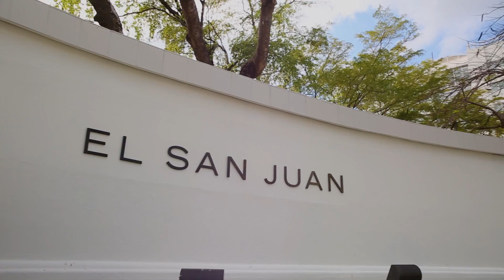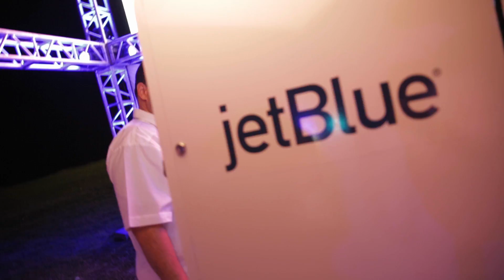Diner en Blanc - San Juan 2017, Official Video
The official video of the second Le Diner En Blanc – San Juan in Puerto Rico, held on March 11, 2017. Over 2,000 guests gathered at Ventana Al Mar in Isla Verde Beach, Carolina.

Hosts:
Israel Rodríguez & Lymari Figueroa
Alejandro Uriarte & Angélica Medina
Jaime Miranda & Margarita Filardi

Group Leaders:
Anamari Caratini, Annette Morales, Barbara Naveiro, Claudia Arana, Elizabeth Figueroa, Karla Colom, Maiite Canela, Mary Casiano, Ricardo Lockwood

Partners: jetBlue, El San Juan Hotel, The Lincoln Motor Company

Collaborators: Hazel Bar, New Energy Consultants & Contractors,  Plaza Las Américas, SuperMax, The House,  Tres Monjitas, West Elm

A very special thanks to our fantastic team of volunteers listed above. This event was possible because of your passion and commitment. We are so grateful for your support.

Bring on 2018 San Juan, Puerto Rico!